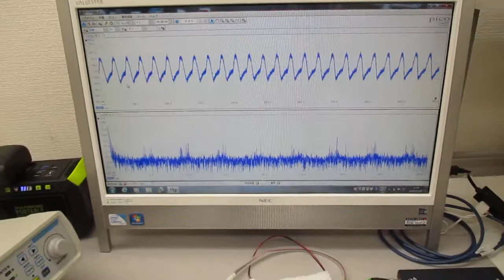超音波発振（スイープ発振・パルス発振）技術の基礎実験 ultrasonic-labo